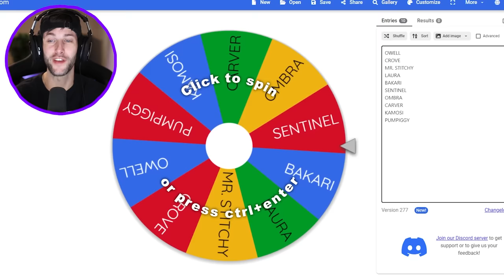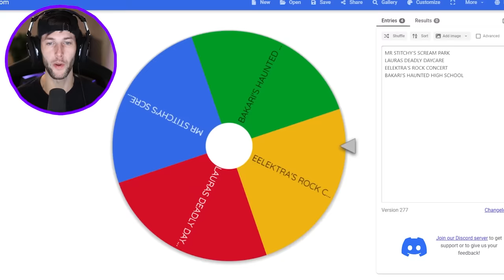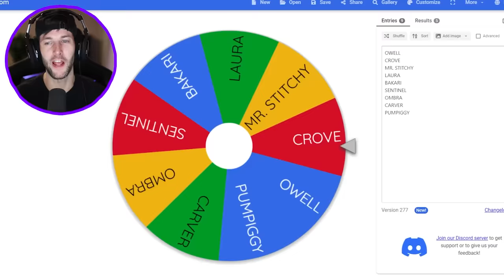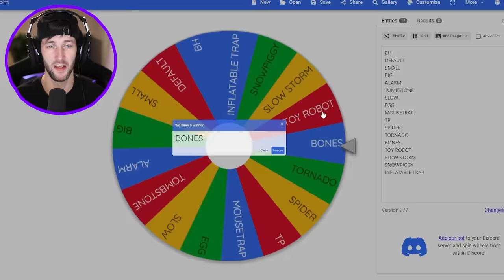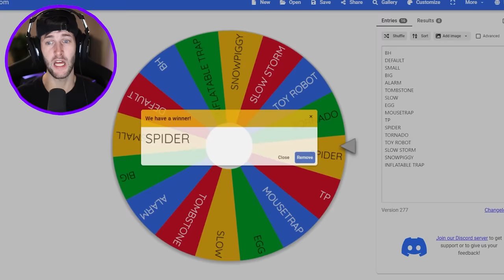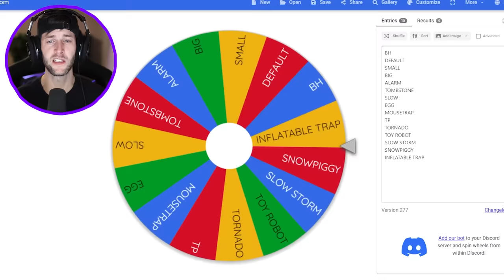ROBLOX PIGGY RANDOM MAPS & SKIN CHALLENGE! (Part 35)